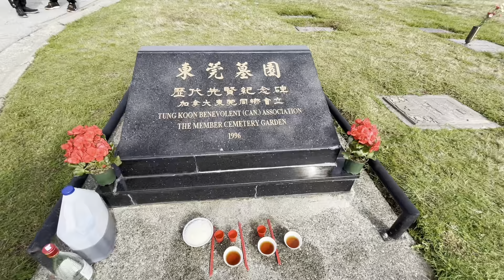東莞同鄉會🇨🇦春秋2祭之🙏秋祭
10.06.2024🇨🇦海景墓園